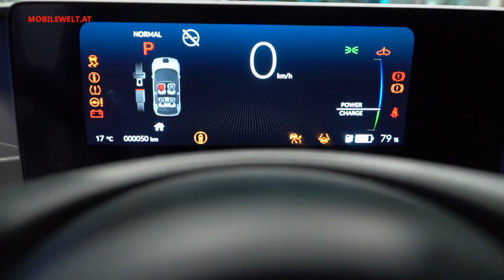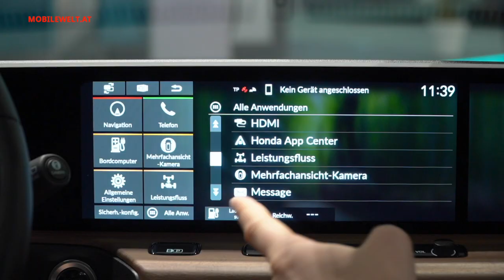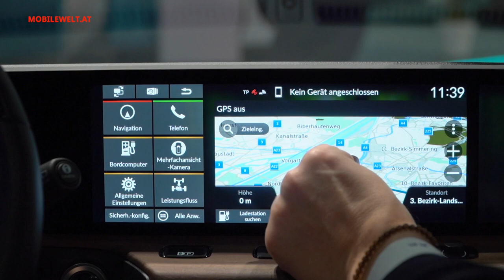Honda e Serienversion Vienna Autoshow 2020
Honda kommt 2020 mit einem reinen Elektroauto auf den Markt. Der einfach Honda e genannte Stromer hatte auf der Vienna Autoshow 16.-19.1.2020 seine Österreich-Premiere. Hier im Video erste Details zum neuen heckgetriebenen Elektroauto von Honda, das aufgrund seiner kugeligen Form schon jetzt bei vielen Fans Kultstatus hat.